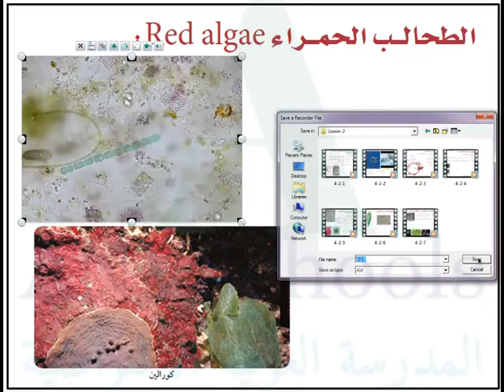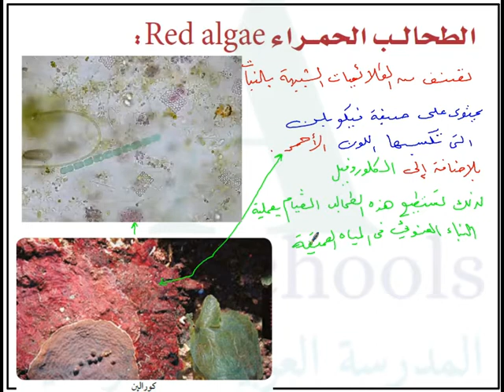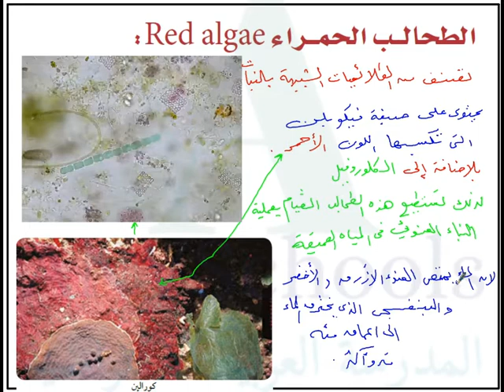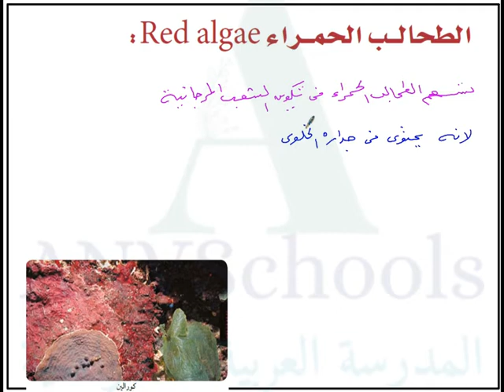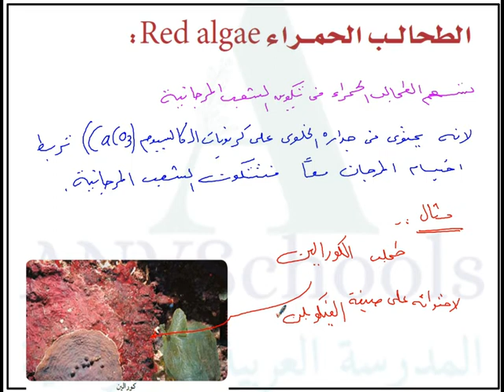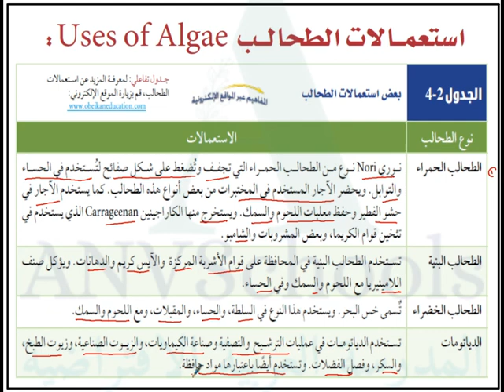الطحالب الحمراء Red Algae